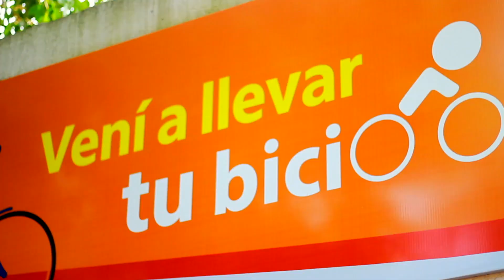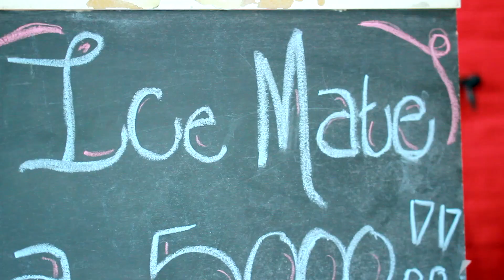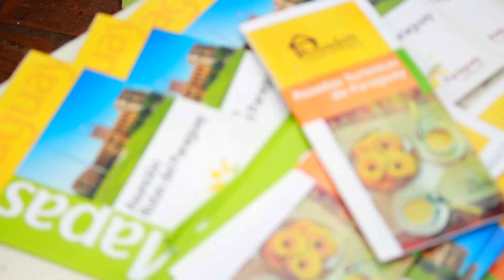AventuraXtremaTV Hostal del Lago - Movida SanBer - Pared de Escalada Country Club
Programa completo

En San Bernardino fue inaugurado un emprendimiento de hospedaje pensado para mochileros, jóvenes o personas que disfrutan de espacios sencillos de alojamiento: El Hostal del Lago, una experiencia de selva.

Mostramos una parte de la movida veraniega en San Bernardino, con todo lo que ofrece la ciudad a quienes la visitan en vacaciones.

En nuestro último bloque, compartimos la Pared de Escalada que montamos para los socios del San Bernardino Country Club.